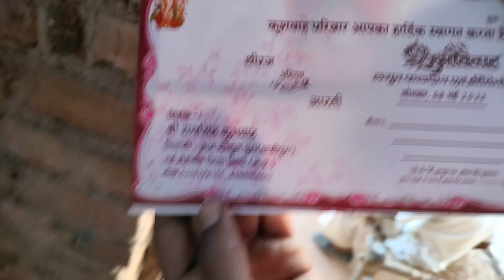गरीब के घर निकल पड़ा सोना चांदी बाबा बागेश्वर की कृपा से जानिए कैसे निकला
dham
bageshwar dham sarkar ke pravachan
live bageshwar dham
bageshwar dham katha
बागेश्वर बाबा
बागेश्वर धाम सरकार
बागेश्वर धाम
बाबा बागेश्वर
बागेश्वर धाम बाब
बागेश्वर बाबा विवाद
नौबतपुर में बाबा बागेश्वर
पटना में बाबा बागेश्वर धाम सरकार
तेज प्रताप करेंगे बाबा बागेश्वर का विरोध
बागेश्वर सरकार
बागेश्वर धाम बालाजी
बागेश्वर सरकार पटना
बागेश्वर सरकार पर्चा
श्री बागेश्वर धाम सरकार
बागेश्वर धाम धीरेंद्र शास्त्री
बाबा धीरेंद्र कृष्ण शास्त्री
पटना में बाबा धीरेंद्र शास्त्री का कार्यक्रम
सवाल जवाब
दिव्य दरबार
अंध श्रद्धा निर्मूलन समझती
बाबा बागेश्वर धाम कोनेफ्र्स सीधा दंदरौआ धाम सरकार से
बागेश्वर धाम सरकार दर्शन,प्रात काल कर बागेश्वर धाम सरकार दर्शन